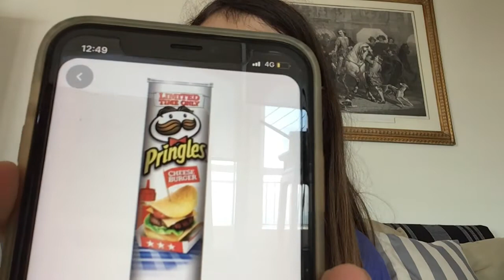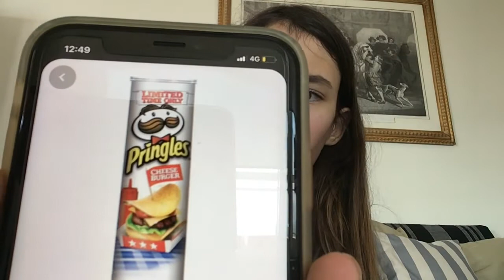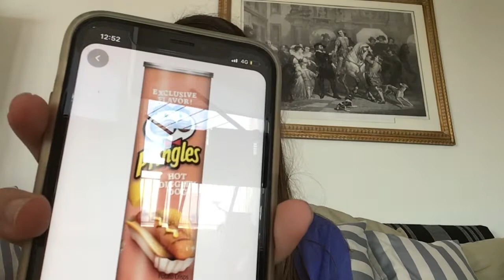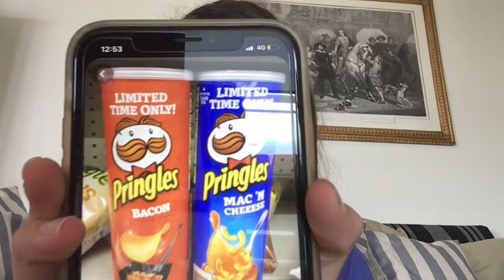Weirdest Food Flavors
Today I will talk to you about the weirdest food flavors EVER.